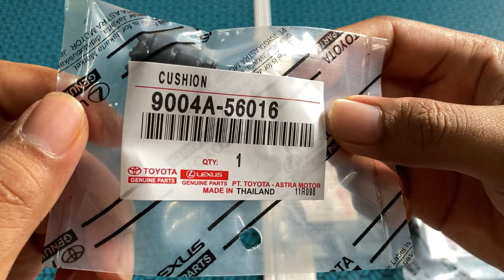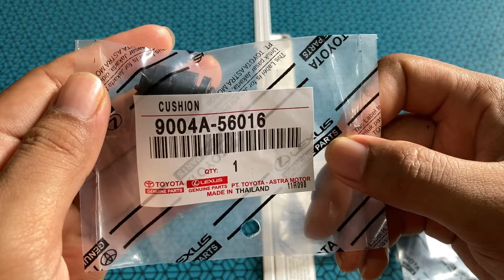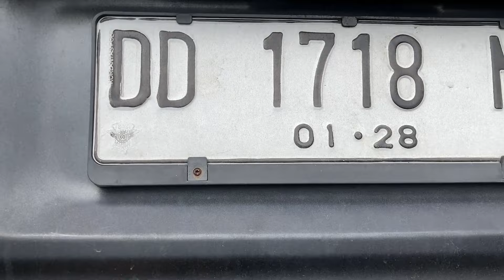CARA PASANG KARET STOPPER PENAHAN PINTU BAGASI BELAKANG TOYOTA KIJANG KAPSUL INNOVA AVANZA XENIA‼️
Unboxing dan pemasangan Karet Stopper penahan pintu bagasi belakang di Toyota Kijang Kapsul.
Selain untuk Toyota Kijang Kapsul, Karet Stopper penahan pintu bagasi ini cocok untuk Toyota Kijang Innova, Toyota Avanza, dan Daihatsu Xenia.